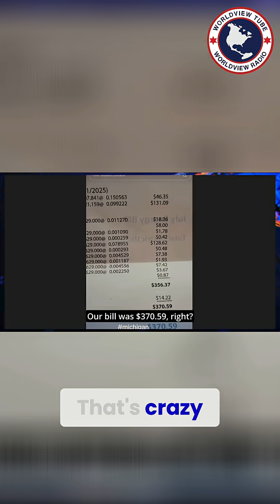AI's Hidden Cost: Why Your Electricity Bill is Soaring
Big Tech's AI servers are quietly hiking up electricity rates nationwide, leaving consumers to foot a staggering $9.3 billion bill. Is the rise of AI worth draining our resources and lining the pockets of billionaires? The truth behind data centers is shocking.